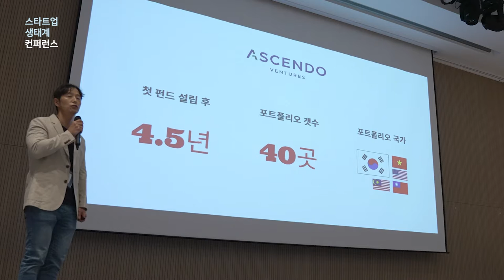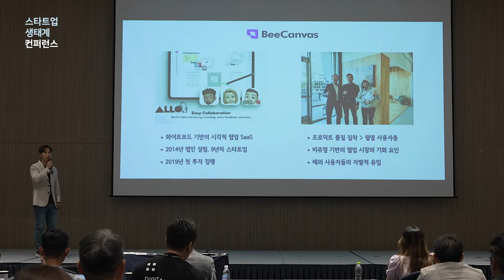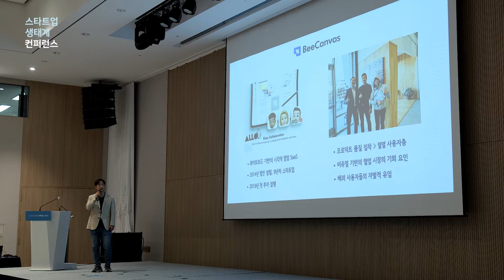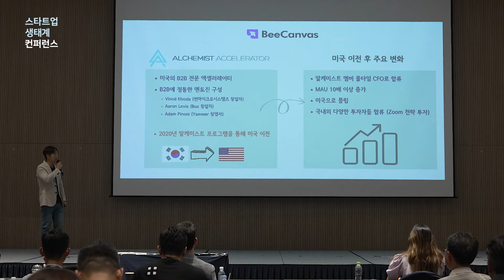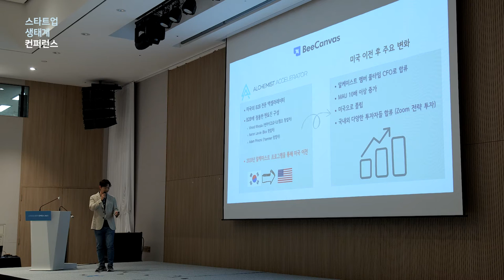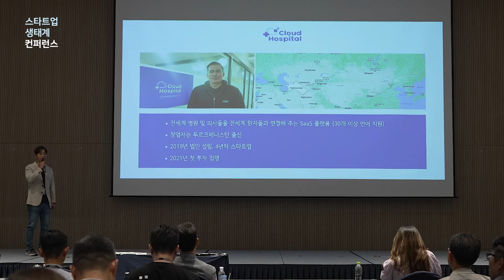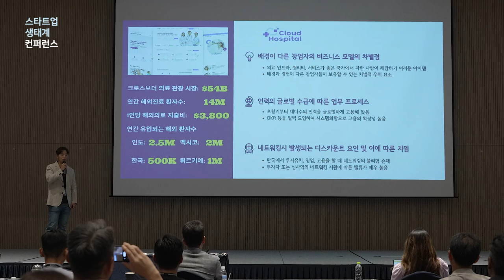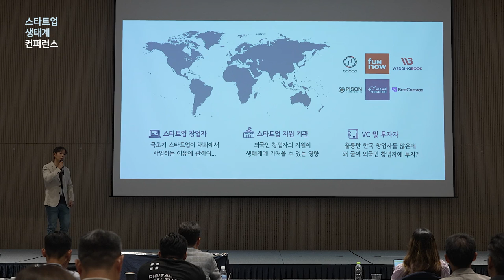[스타트업생태계컨퍼런스2023] 1-7 모국이 아닌 곳에서 스타트업을 한다는 것 - 신동석 어센도벤처스 대표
2023년 스타트업 생태계 컨퍼런스 Day 1 : 모국이 아닌 곳에서 스타트업을 한다는 것 - 신동석 어센도벤처스 대표